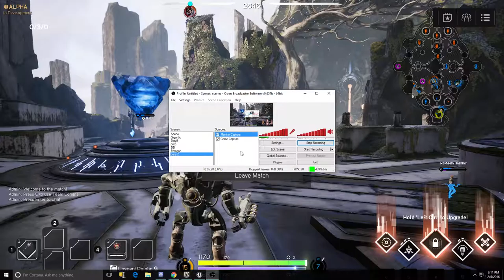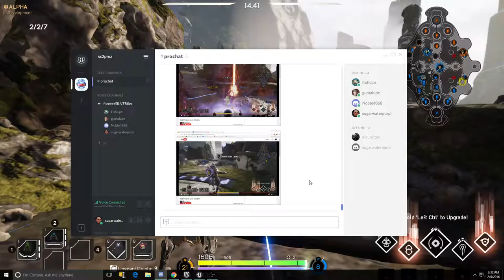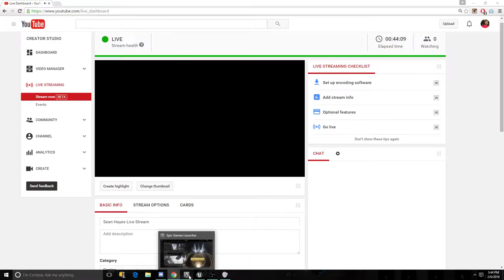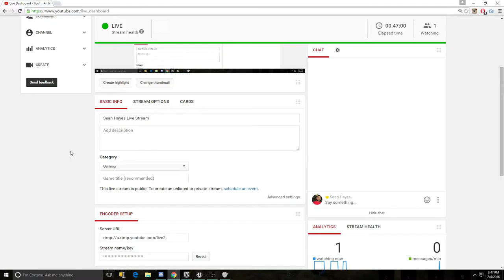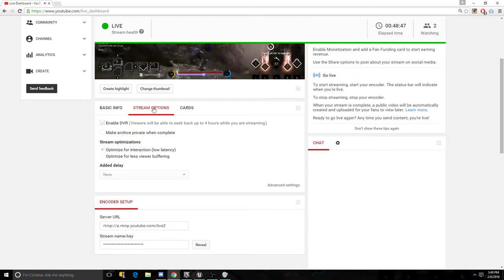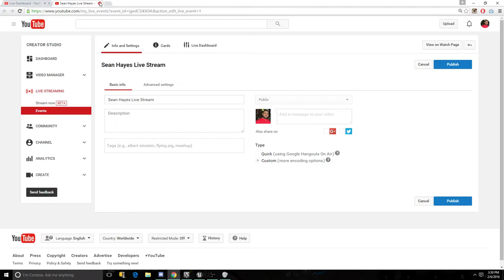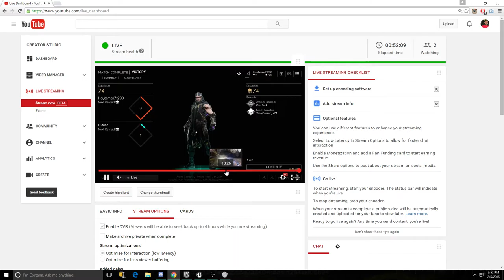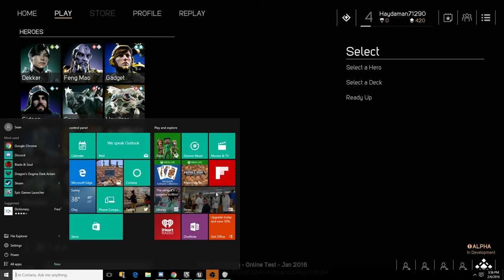Sean Hayes Live Stream